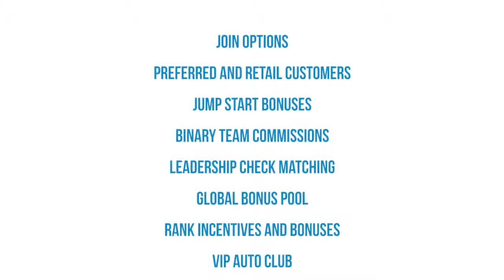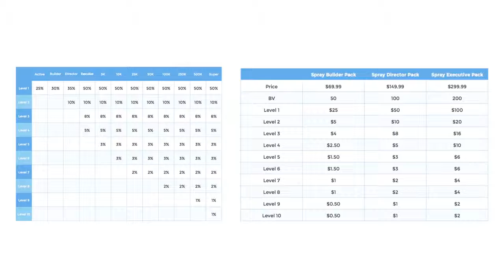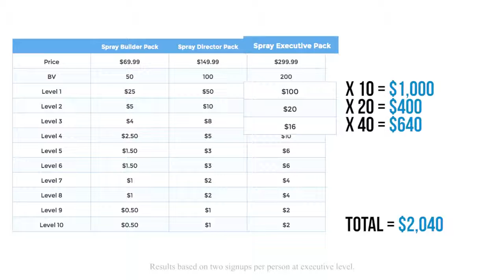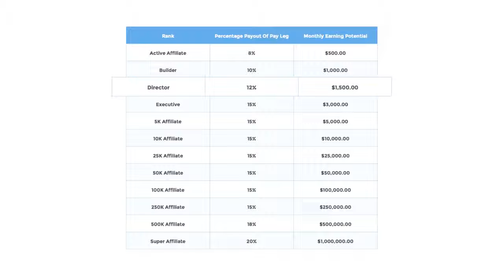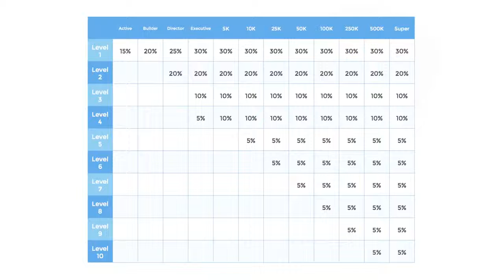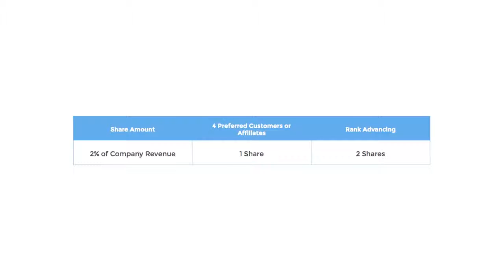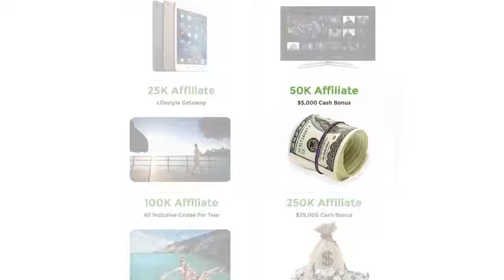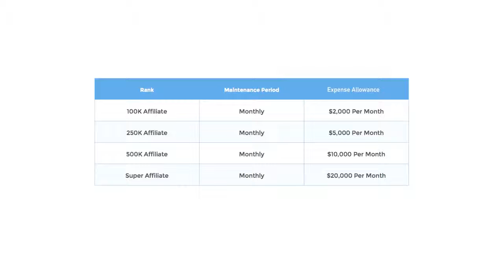CBD Business Opportunities Few People Understand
The Best System To Make A Full-Time Income Selling CBD Oil

CBD Business Opportunities Update:
The link above will show you how to make Full-Time Income using a very unique online marketing system called Hempworx. Cheers!

▼ Have any questions about the products the business opportunity or both?

▼ Short Read
Cannabidiol is having a moment. Increasingly common state legalization and loose federal regulation means that anyone in any state can go online or to a physical store and buy CBD products — from oils to dog treats to bath bombs — without fear of arrest.